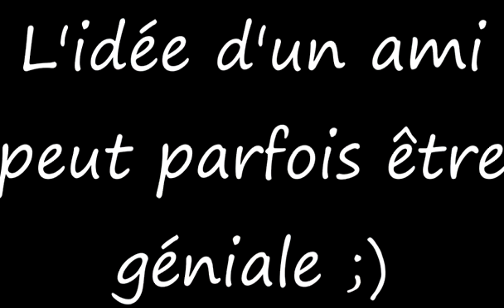Le bouteillator, invention inutile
Voilà un truc qu'on a inventé avec un pote